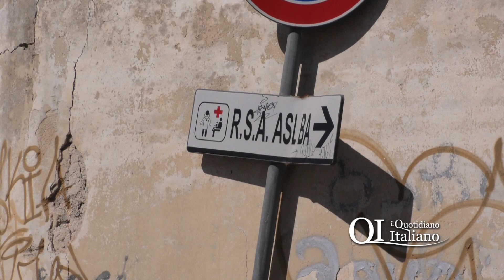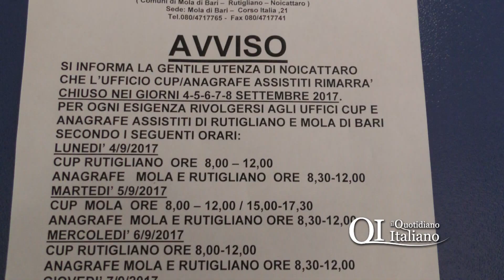Dipendente Asl in malattia, a Noicattaro sportello cup chiuso 5 giorni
Molti uffici periferici della Asl di Bari sono in sofferenza e a patirne le conseguenze sono gli utenti, soprattutto i più deboli. A Noicattaro il dipendente, l'unico dopo il pensionamento del collega, è in malattia e non c'è nessuno che lo possa sostituire.